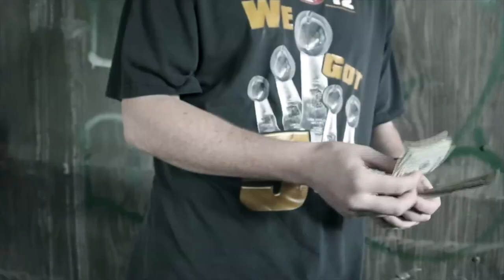Handymen "Trailer"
Four men from different walks of life decided to come together and hustle for their own personal agendas.

Directed and Edited by:
Michael Tran

Cast:
Bao Nguyen

Nhan Tran